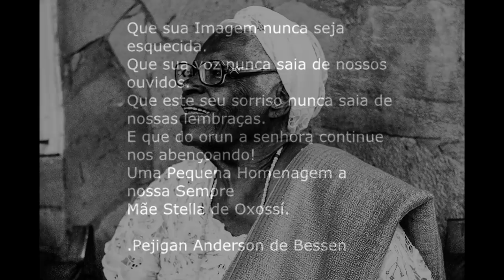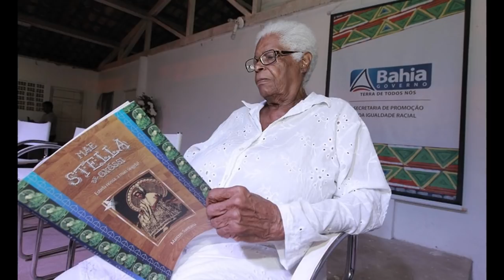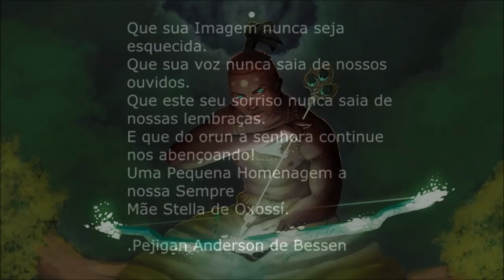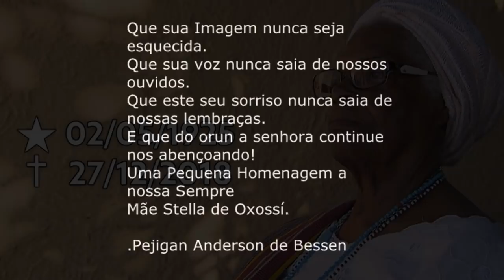Mãe Stella de Oxossi - Por Pejigam Anderson de Bessen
MATERIAL 1 - ÁUDIO EBOOK EBÓ
São um total de 348 Ebós escritos e 198 narrados em Áudio com qualidade feita em estúdio, ebós, feitiços, amarrações e magias usados em casa de axé para auxiliar em problemas espirituais…

MATERIAL 2 - ORO ORIXÁ
Para Babalorixás, Ialorixas e Obomi, Assentamento Rezas e qualidades de Orixás, Sassaim de cada Orixás e muito mais.

MATERIAL 3 - MAIS DE 800 CANTIGAS
800 Cantigas despachar Exú. Xirê dos Orixás completo e rum dos Orixás, Obrigações e Festividade dos Orixás. Material direcionado ao Orixá e a sala de candomblé acompanha apostila na mesma ordem e sequência dos
Cânticos toda produção feita em estúdio.

MATERIAL 4 – AXEXE
Um trabalho feito com dedicação com mais de 5 horas de Áudios com os cânticos do Ritual do Axexê na mesma ordem e sequência da apostila. Ipade, o axexê e toda sua sequência. Para aqueles que queiram ouvir e aprender um pouco sobre este importante ritual

MATERIAL 5 – SASSAIM
Sassaim de Cada Orixá, mais de 64 sassaim rezas dos Orixás, O Orixás se suas folhas elementos Rum de Ossaim e muito mais.

MATERIAL 6 – 66 CANTIGAS PARA OXUM
Roda de Oxum, cassa, guerra um rum completo para ouvir e dançar

MATERIAL 7 – CANTICOS DOS ORIXÁS EDIÇÃO ESPECIAL
Cânticos dos Orixás edição especial, mais de 70 cantigas produções 2024 Acompanha apostila esú, Ogum, Oxossí, Ossaim, Irokô, Omolu, Oxumarê, Xangô, Iansã, Obá, Iewá, Oxum, Logun Edé, Ibeji, Iemajá, Nanã, Oxalá.

MATERIAL 8 – CANTIGAS OYE E CORTEJO DOS ORIXÁS
Cantigas da roda de Oye, são mais de 30 cantigas com  mais de uma hora de duração ainda um bônus cantigas cortejo dos orixás TODA PRODUÇÃO FEITA EM ESTÚDIO

MATERIAL 9 – AULA DE ATABQUE EM VÍDEO PASSO A PASSO
Para você aprender no conforto de sua casa os Ritmos do candomblé.

800 Cantigas despachar Exú. Xirê dos Orixás completo e rum dos Orixás, Obrigações e Festividade dos Orixás. Material direcionado ao Orixá e a sala de candomblé acompanha apostila na mesma ordem e sequência dos